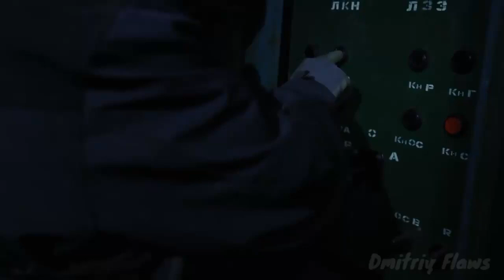Aghiazma feat. Super Sus - недостающий куплет Суса!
by Павел Краснощок